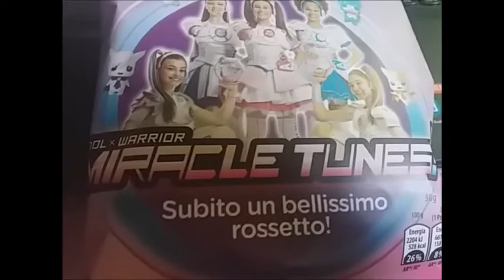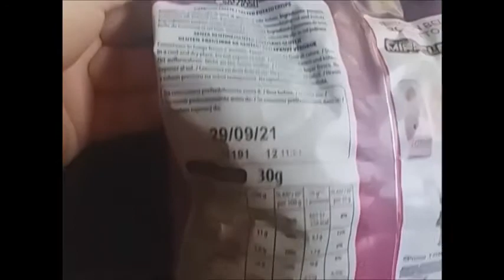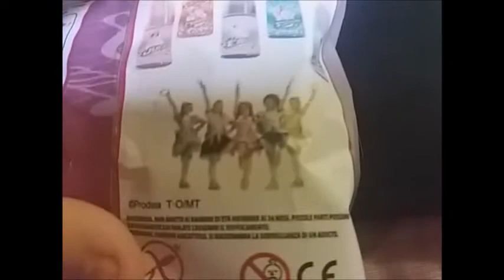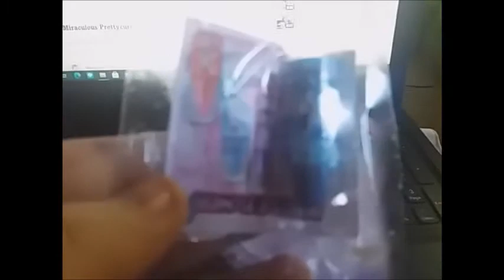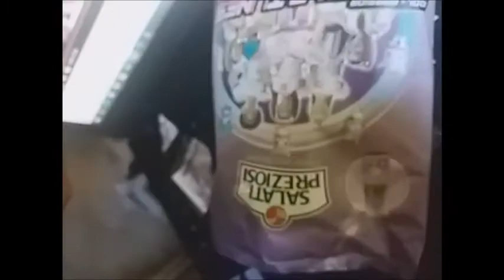Le patatine "Salati preziosi" dei Miracle Tunes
Il video non si vede bene un gran che! :I